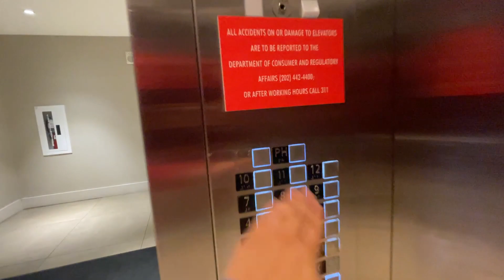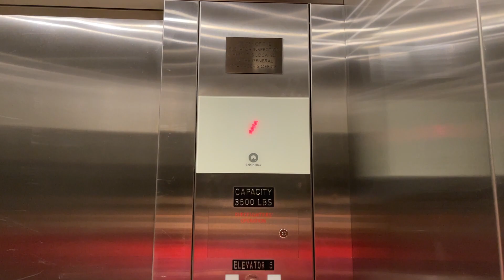Schindler 5500 Elevators at Untitled Location 39, Washington, D.C.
This is one set of elevators here.  The main set has two center opening cars and a two-speed car.

Elevator Facts

Brand: Schindler
Model: 5500
Hoist: MRL Traction
Fixtures: Linea 100
Type: Passenger
Capacity: 3500 lbs
Speed: 350 FPM
Installed: 2018

Video Facts

Date Recorded: 1/28/2023
Recording Device: iPhone 12 Pro Max
Video Formats: 1080p, 60 FPS, Ultra-Wide Angle
Other Filmers: None